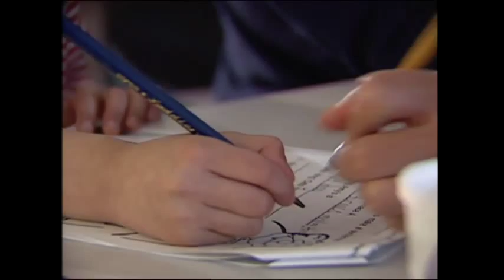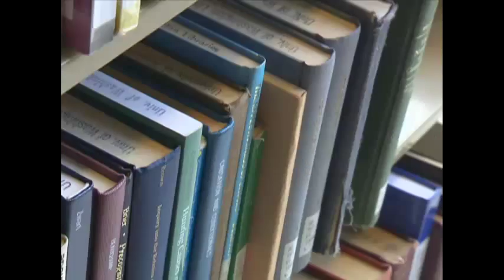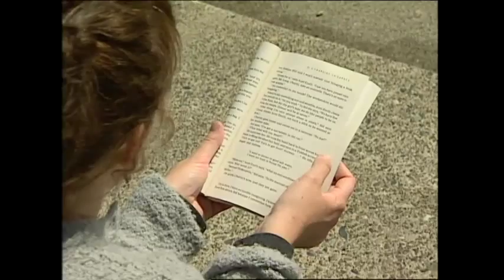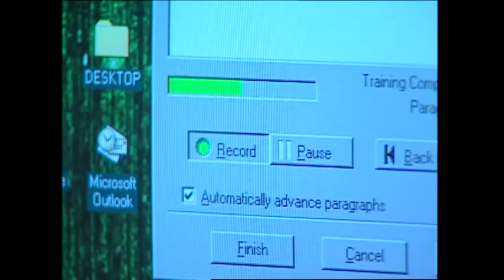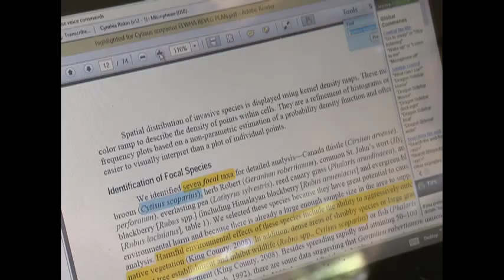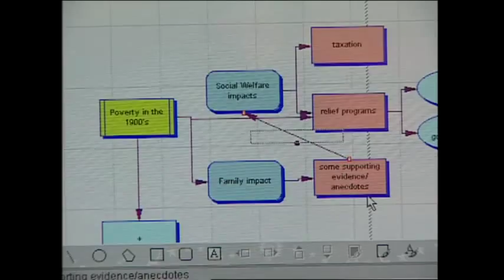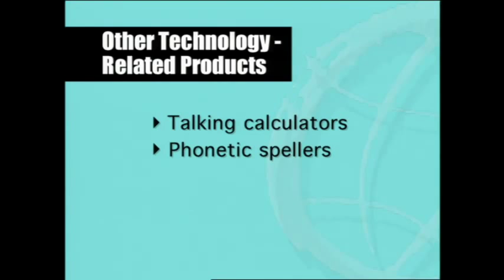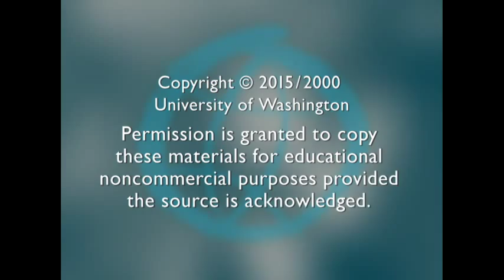Working Together: Computers and People with Learning Disabilities (Audio Described)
Students and workers with learning disabilities demonstrate computer-based tools and strategies that promote their academic and career success. Also available without audio description